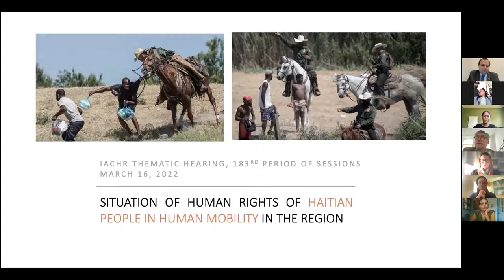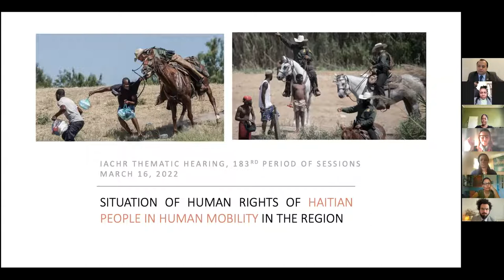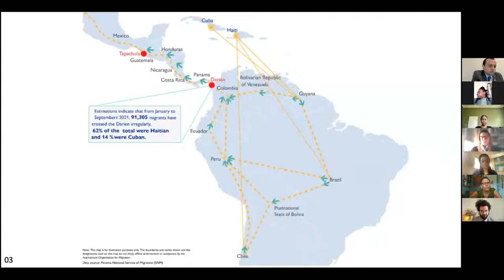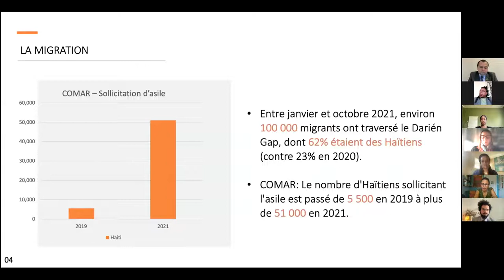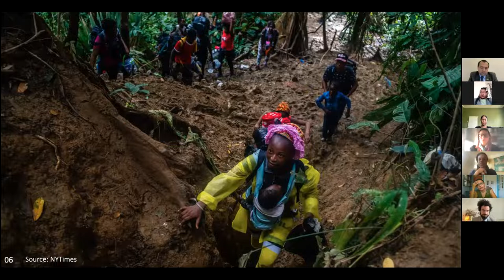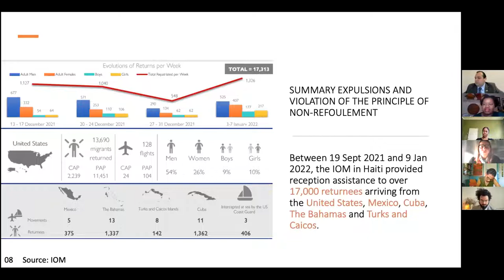9 HA ENG - Situation of human rights of Haitian people in human mobility in the region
Situation of human rights of Haitian people in human mobility in the region